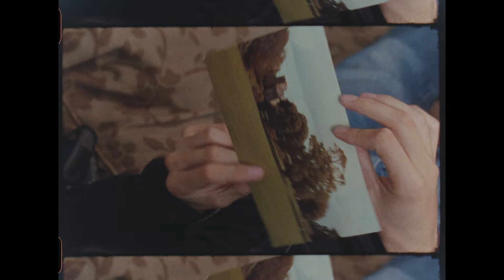Tom Rosenthal - Polly [Official Video]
VIDEO CREDITS  (*video was shot entirely on film*)
Director and editor: Dominique Froud
DOP: Chaimaa Ormazábal
AC: Olivia Morrison
Production assistant: Paddy Hornby
Actors: Vanessa Voegsel-Downing,
Camden Roque
Film processing : On8Mil

LYRICS :

Little old tree outside you room
I wonder if you saw it too
Something tells that you looked upon it

One last photo of your face
Walk we down your lonely lanes
Here I stand waiting for nothing

Oh the little light that you left on
Was kind of strong enough
To make a glow

And the words that you might have said
Stuck in my head
When it was time to go

Polly I'd like to learn some more about you

Secrets in a final breath
Alone you went to your next step
Oh I would have been there if I could of

Ships in the mist
Looks like we missed
Scuppered by time
A tale as old
As you and I